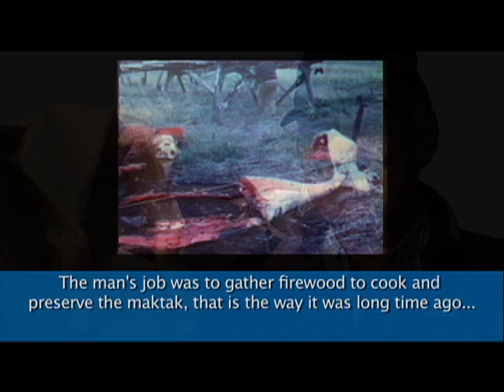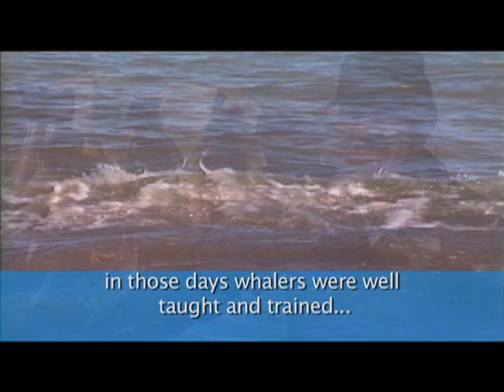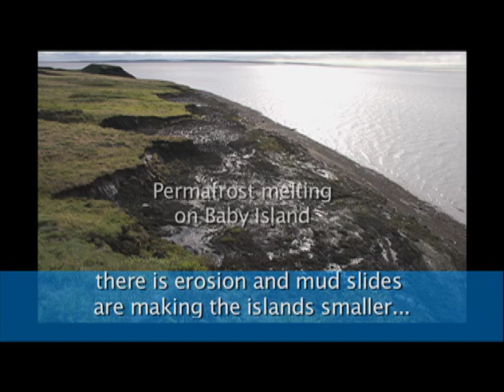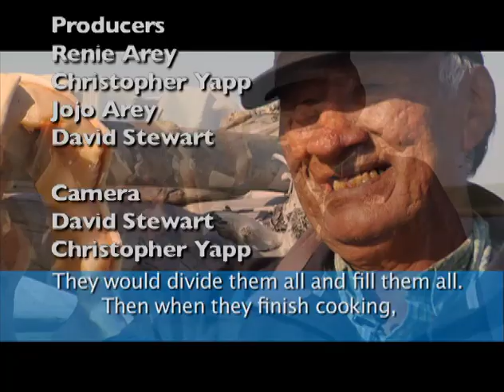08 02 TAMAPTA Leonard Harry interviewed at his whaling camp in 2008.